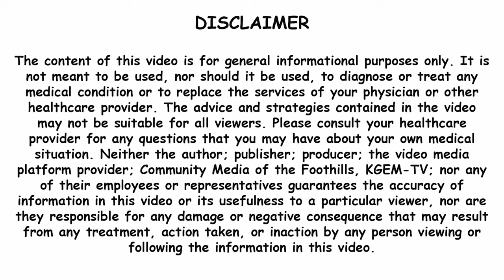Tell Me Your Story Lindsey Kemp, Tossed Her Toxins and Saved Her Child's Life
Lindsey has 5 children. One was really ill. Nothing gave them clues to what was wrong with their 3 yr old daughter. Her skin was blue/ hanging on her frame. She was dying. The medical community was stumped. She met Marilee Nelson by accident, and Marilee explained environmental toxins and gifted her with Branch Basics a remarkable nontoxic cleaner that Marilee's company makes. (Listen to Episode 6) This began a journey where Lindsey started step by step cleaning the toxins out of her home, and by doing so, saved her child's life. The entire family benefited.Links of importMy book which shares where I found the toxins in my life and what I replaced them When you buy my book write to me for the . It took me 5 years to purge all these toxins.The workbook will help you.Branch basics for their cleaner and their blog real estate business